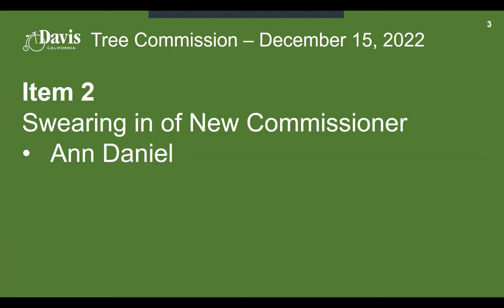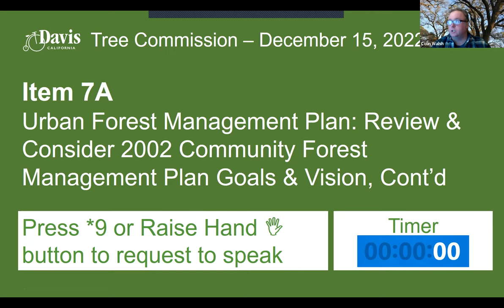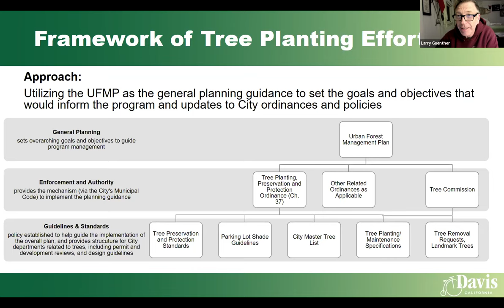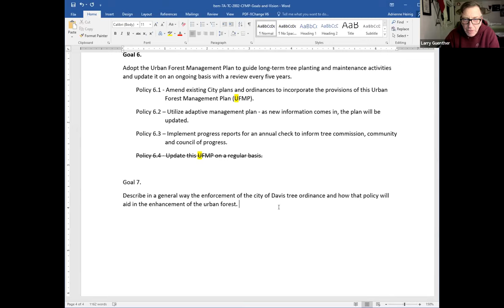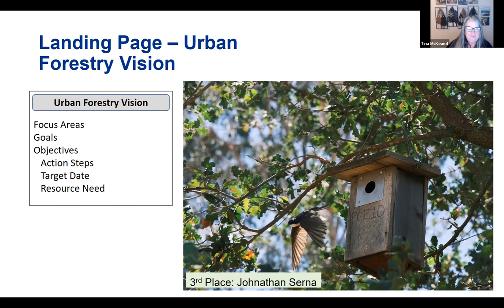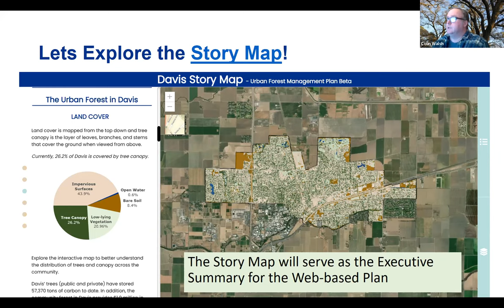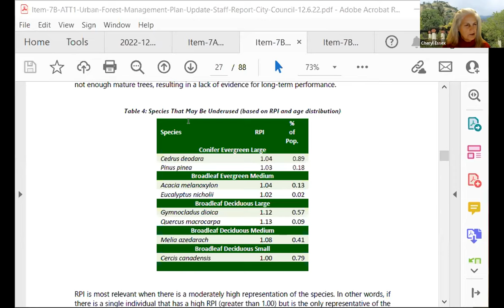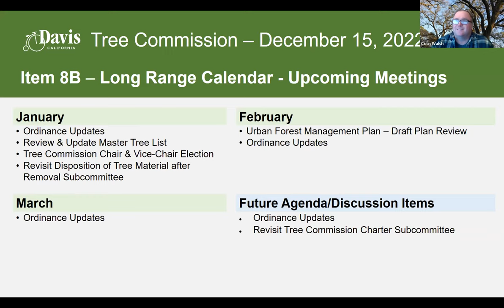Tree Commission - December 15, 2022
Meeting of the City of Davis Tree Commission held on December 15, 2022.